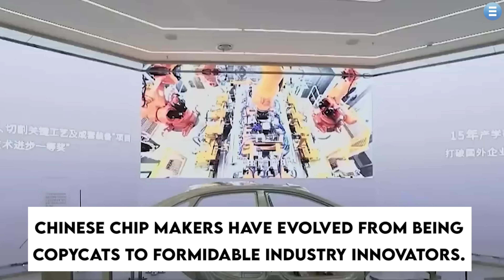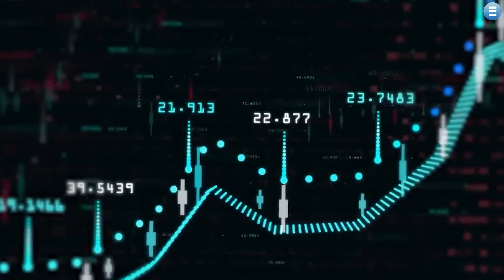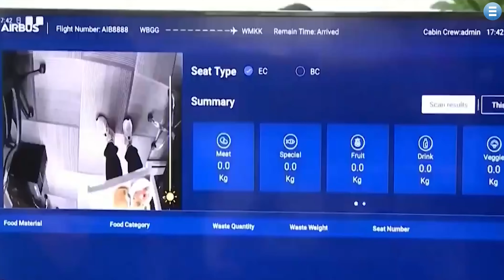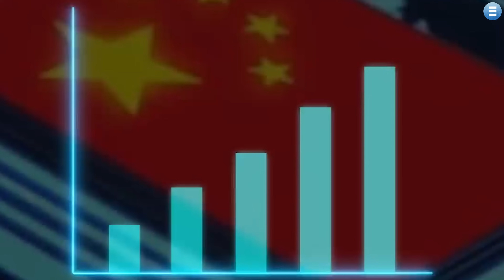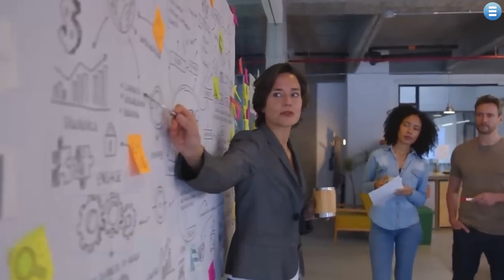Nvidia CEO Sounds the Alarm: China's Bold Conquest of the Chip Industry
Discover China's chip industry's rapid rise and potential impact on the global semiconductor market. In this video, we explore China's growth with semiconductor chips, Nvidia CEO Jensen Huang's concerns about China's expansion, and how the world can tackle these advancements. China's aggressive efforts to promote its chip industry challenge established competitors, and its significant spending on research and education has propelled its growth. However, export restrictions and concerns over intellectual property rights raise alarms. Striking a balance between innovation and security, along with global cooperation, is crucial to address these challenges.